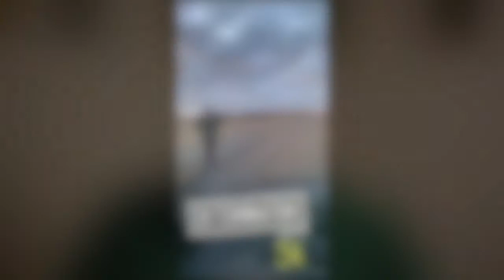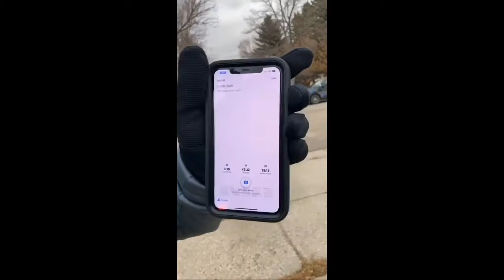372 Pounds to 5K // My Journey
Hello Heavy Setters!
Earlier this year I was topping the scale at 372 pounds.  Since improving my diet and physical activity, I've lost 57 pounds and I won't be slowing down any time soon!  This is my journey from 372 pounds to running my very first 5K.  Thanks!